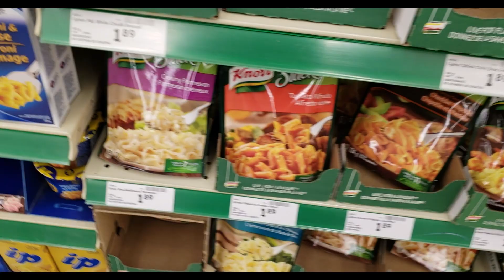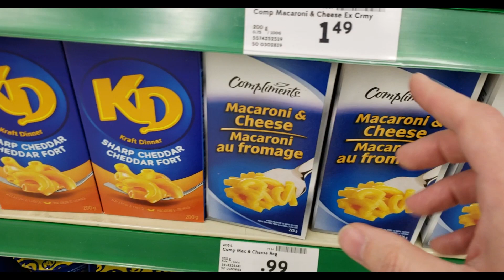Afterhours at Central Alberta Cattery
What the heck does Rob do when the Cattery is closed between 12pm and 3pm? Let's find out!